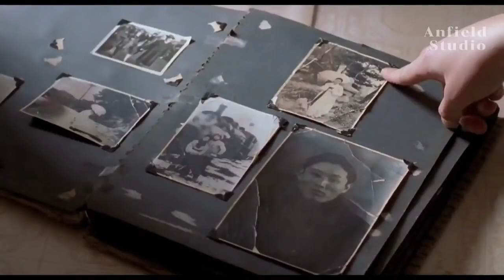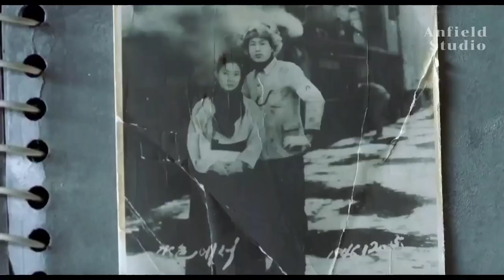เมื่อสาวสวยต้องทำงานไกลสามีเธอจึงหวั่นไหวไปกับหนุ่มหล่อแสนดี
สปอยหนัง/ซีรี่ย์เกาหลีรักหนึ่งยังลืมไม่ลง One Fine Spring Day